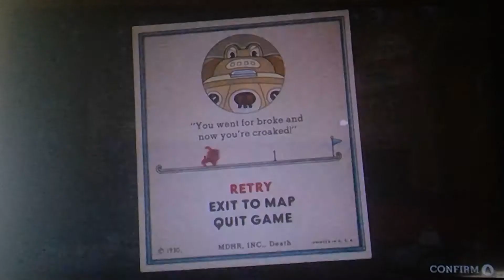Let's Play Cuphead Part 2: Planes, Boats and Blimps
A little something other than "Planes, Trains, and Automobiles".